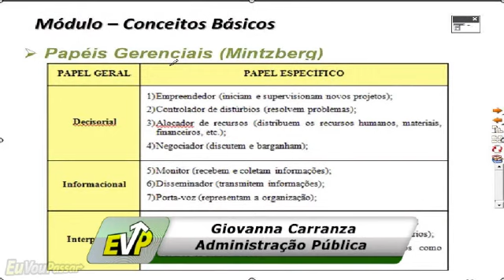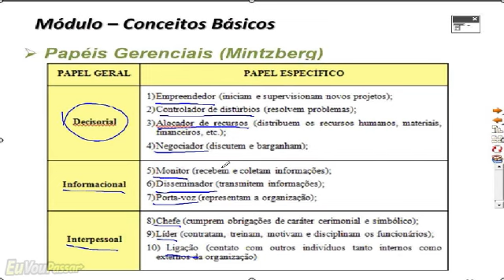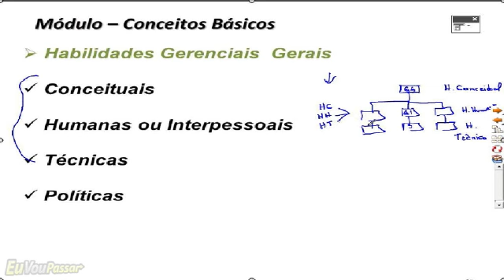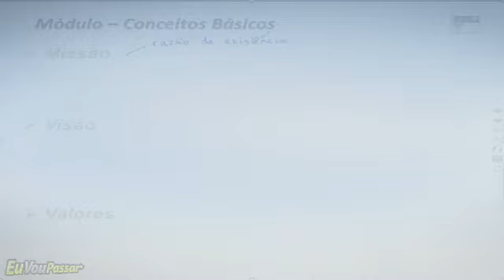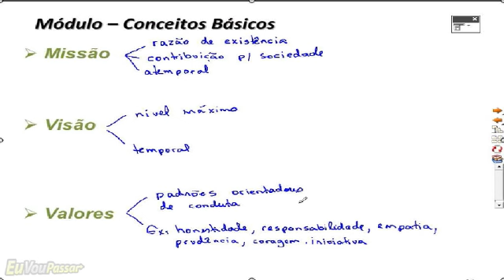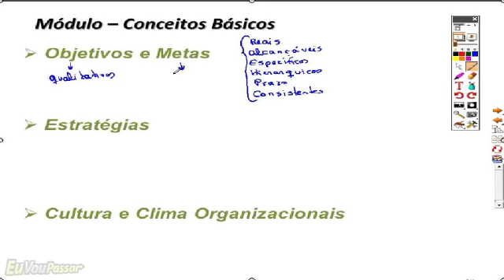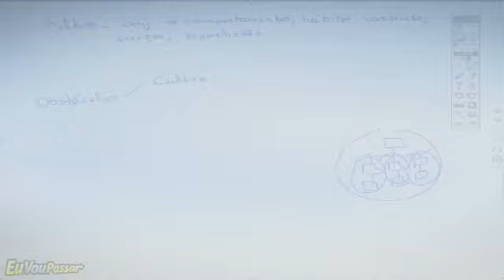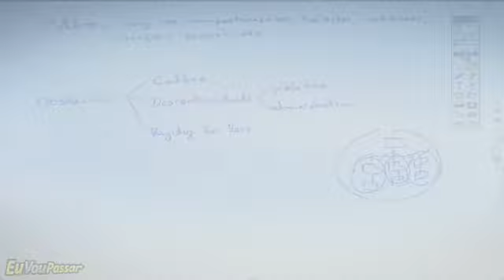EVP - Administração Pública 2016 - Giovanna Carranza - Aula 003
Continuação do Curso de Administração Pública para Concursos, ministrado pela professora Giovanna Carranza.